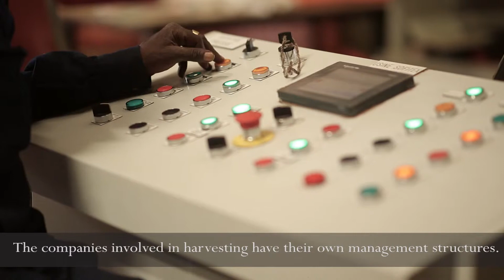Interview with Dr. Hamidou Traore, Director of INERA